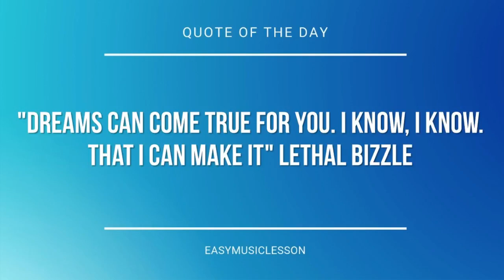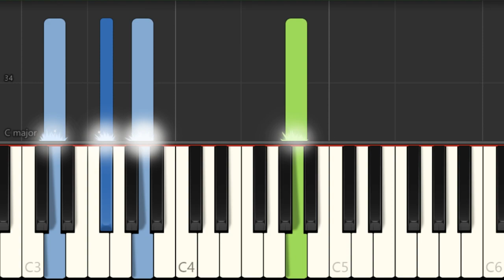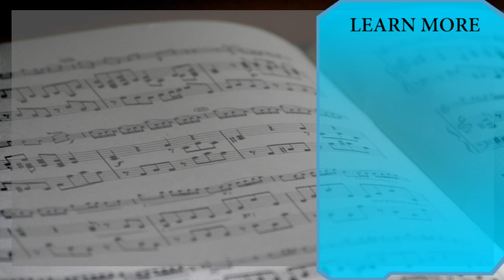Piano Tutorial: How to play Life is Strange Theme by Syd Matters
The easiest way to learn how to play Life is Strange Theme by Syd Matters on the piano. It's a piano tutorial for Life is Strange Theme by Syd Matters.

EasyMusicLesson teaches you to play the your favorite instrument, through easy and simple animation so that you too can learn how to play Life is Strange Theme by Syd Matters on the piano easily. A piano tutorial with visual animation graphic.